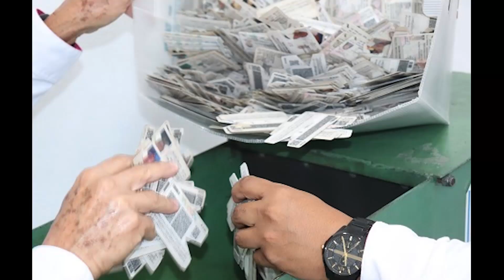5 MÁS ELECTORALES 4 ABRIL 2024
Te traemos las 5 Notas Electorales más relevantes del día